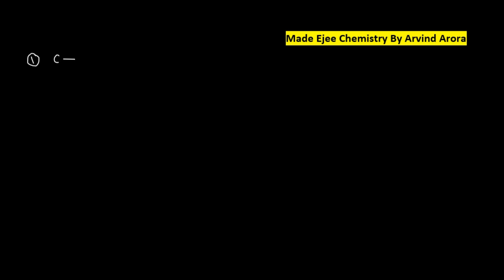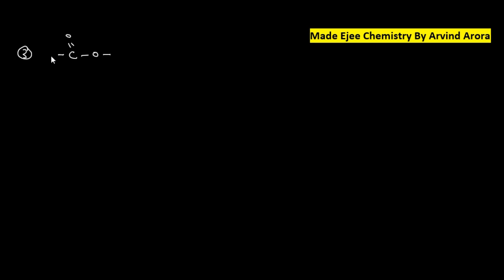(Easy Trick) PCl5 Organic Reactions-JEE Advanced || Mains NEET By Arvind Arora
You can also Find me on UNACADEMY Platform . My Unacademy profile link is